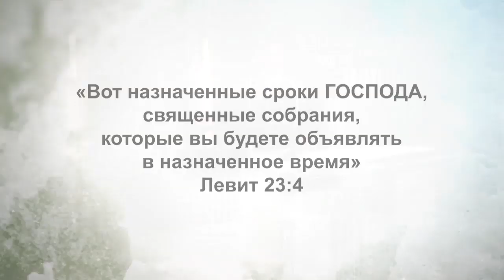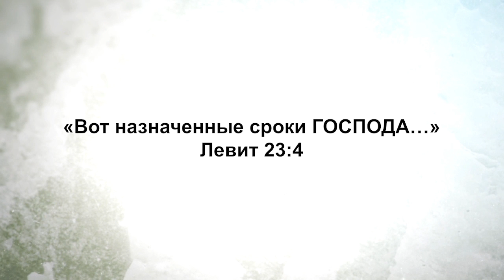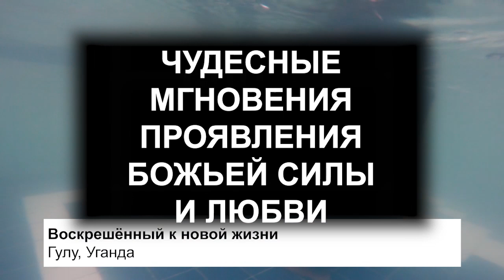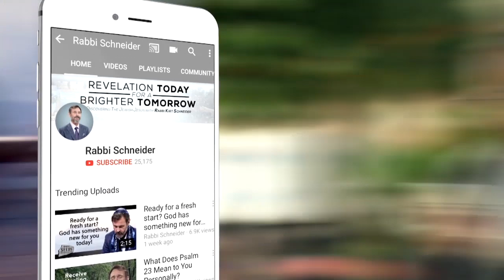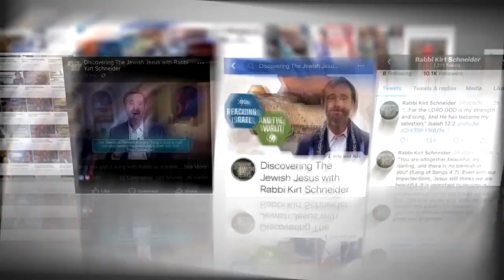Святые праздники осени. Самый святой день в году. «Узнавая еврейского Иисуса» (38)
Барух ха Шем! Благословенно имя Господне!

В этом выпуске раввин Кёрт Шнайдер будет говорить о Йом-Киппуре, о Дне искупления.
Всякий раз, когда мы находим священное имя Бога в оригинале Библии, —сочетание букв юд-хей-вав-хей, — переводчики переводят его как «Господь». Нередко, святое имя Бога, которое было открыто Моисею в книге Шмот, то есть, в книге Исход, произносится с придыханием — «Яхве́». Священное имя Бога не является существительным. То есть, Бога, нашего Создателя, нельзя ограничить именем собственным. Его имя Юд-Хей-Вав-Хей является глаголом, выражающим продолжительное незаконченное действие.